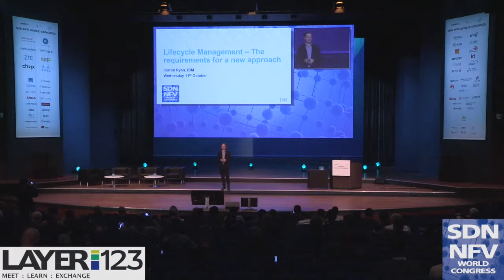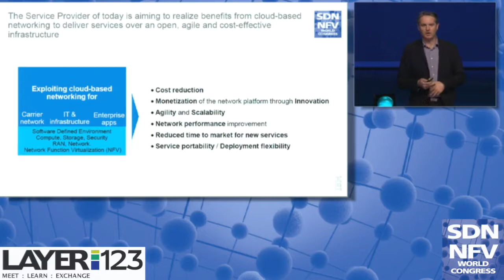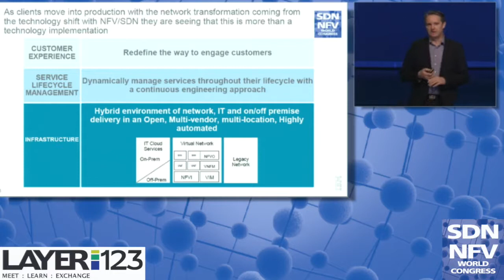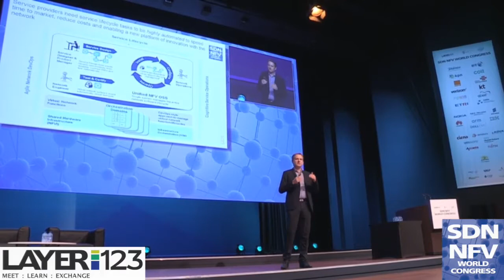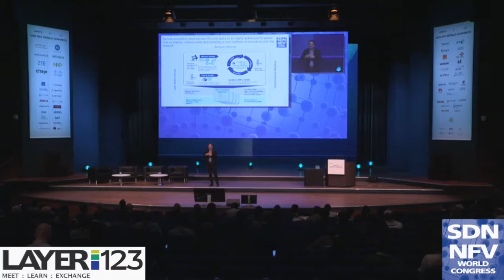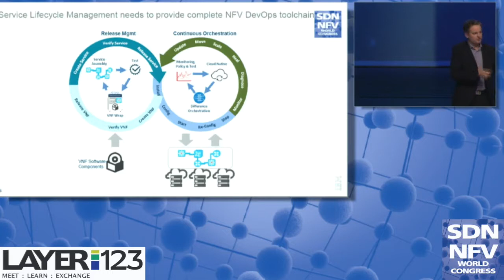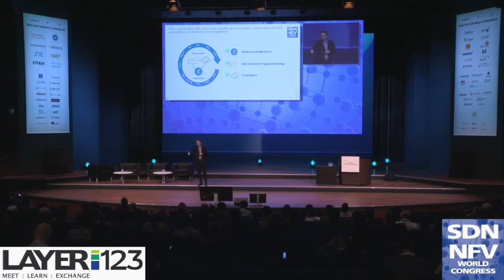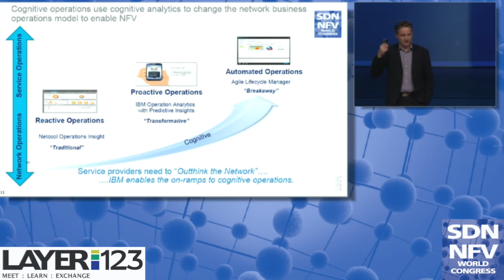Lifecycle Management - The Requirements for a new Approach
Ciaran Ryan | Director, Operations Insights, IBM Cloud | IBM
SDN NFV World Congress 2017, The Hague Netherlands